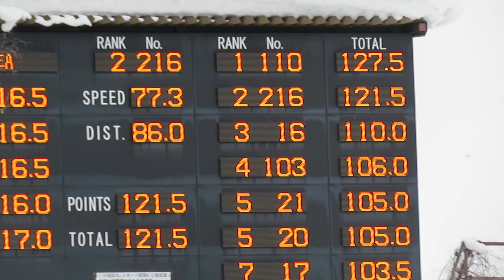小林朔太郎 選手 いわて八幡平白銀国体コンバインドPCR 86メーター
慶大４年、先週、スペシャルジャンプラージヒルの大会で優勝も果たした朔太郎選手。121.5pで、成年男子Aの１位。